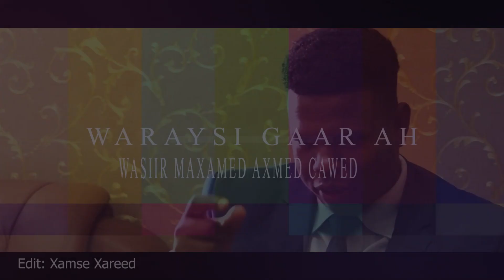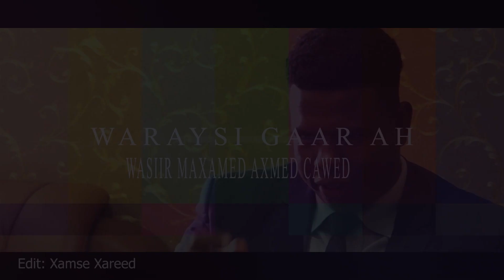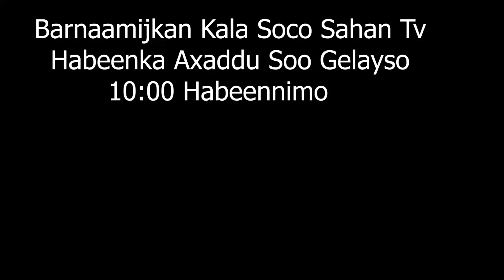Hordhaca Waraysi Xiiso Badan Oo Laga Qaaday Wasiirka Maal-gashigga Somaliland